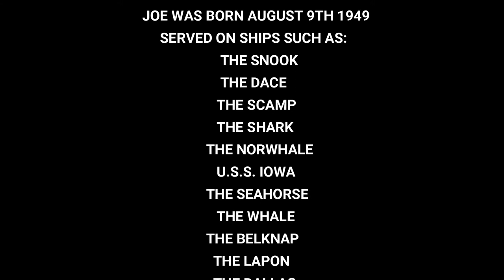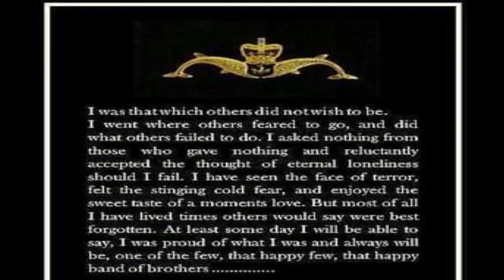A Tribute to Joseph Edward Silvers by Rob (Rc Stylez) Emkey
Joe Silvers is my Father in Law. Joe was instrumental in The creation of Gamers Purgatory.
Without his support, we would not have gotten off the ground in the beginning. Thank You Joe. You will Forever be a Honorary Member of The GP Nation and held in our hearts!
~RC